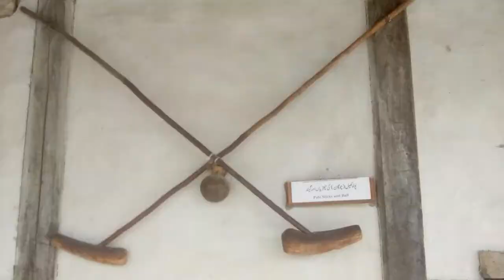VIBING at HUNZA | Hidden Gem of Pakistan | Ep#22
This Episode Of The NoobCast is a bit unique. It is a road trip TraveLogue where Maaz has shared his experience of going to Hunza. Apart from this he has discussed some amazing spots to see there and a few possibilities that make sure that you enjoy to the utmost.